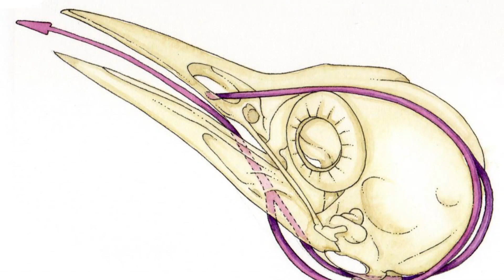La Tête Aantichoc du Pic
Une force de 80 à 100 g suffit à provoquer chez l’homme une commotion cérébrale. Le pic, quant à lui, supporte 1 200 g lorsqu’il frappe de son bec l’écorce d’un arbre.